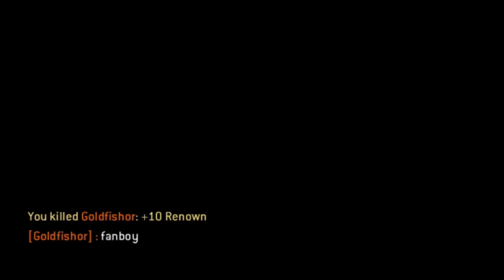Cleansing Their Demons, Today I Chose Violence | For Honor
I chose violence in this vid lol

Best way to support me